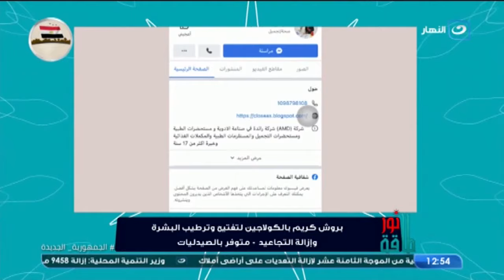طاقة نور| الخميس 28 أكتوبر 2021 - رحلة علاج أطفال الشلل الدماغي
طاقة نور -الخميس 28 أكتوبر 2021 - الحلقة الكاملة
تعرض لنا اليوم الأعلامي كريم كوجاك في حلقة اليوم  .رحلة علاج أطفال الشلل الدماغي
طاقة نور
 يناقش برنامج طاقة نور مع الإعلامي كريم كوجاك المشاكل الإجتماعية التي تهم المشاهدين على اختلاف أعمارهم وميولهم.